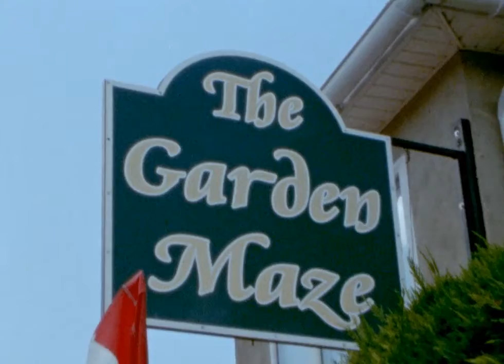Shenandoah on Super 8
Summer trip with friends to Shenandoah shot on my Super 8 camera

Filmed with a Canon 814 XL-S